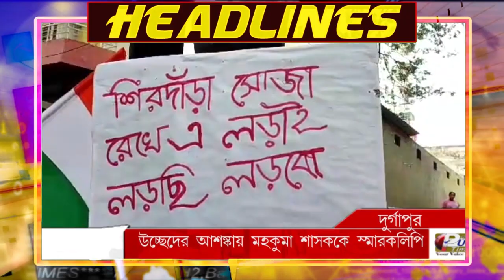PUBLIC TIMES NEWS HEADLINES 02.08.2023